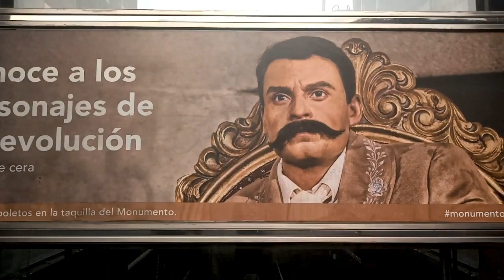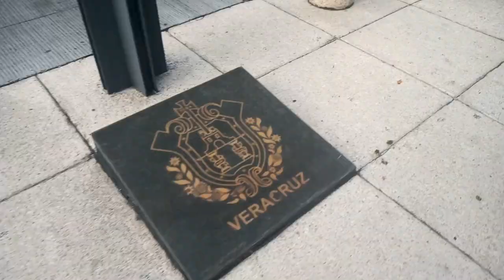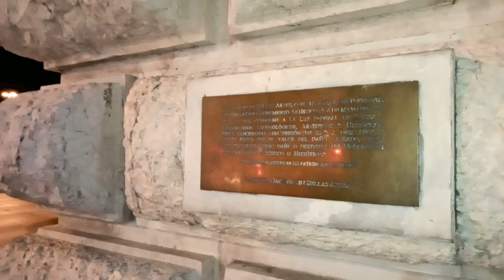🚶‍♀️🚕🚶‍♀️UNA TARDE EN CIUDAD DE MÉXICO 🏙🤩😊